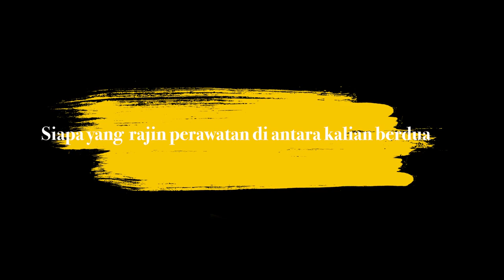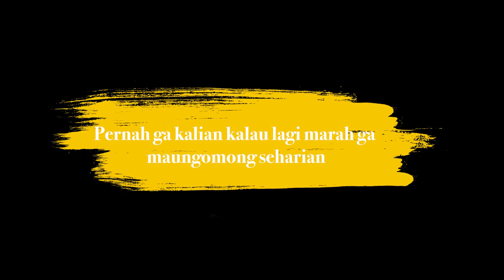RIDHO LEBIH DEWASA DARIPADA RIZKI?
Rizki Sedang Banyak Mendapat Sorotan, Apakah Ridho Akan Selalu Membela Sang Kembaran dalam Kondisi Apapun?

LIONTIVI
Netstream TV & Portal Media Entertainment